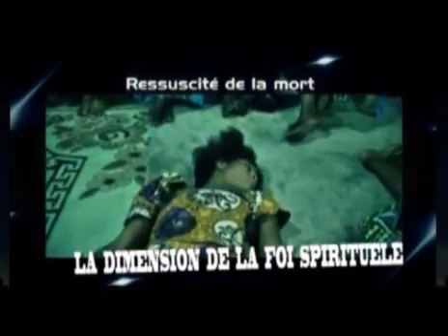WALESA (un pasteur délivré ,version ANGLAIS )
Temple du Saint Esprit et Miracle